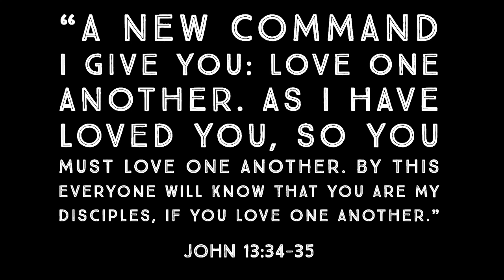Kingdom Kids Lesson 01/31/2021